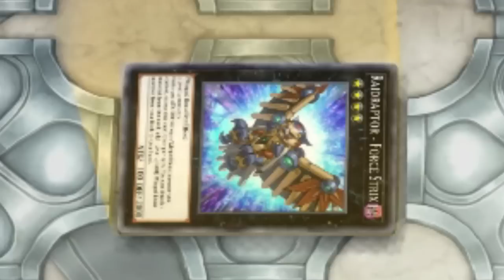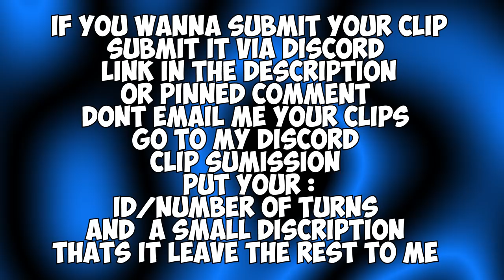WHEN YOU BULLY 2 FALCONS AND AN AVRAMAX WITH A SNAKE KING IN YUGIOH MASTER DUEL